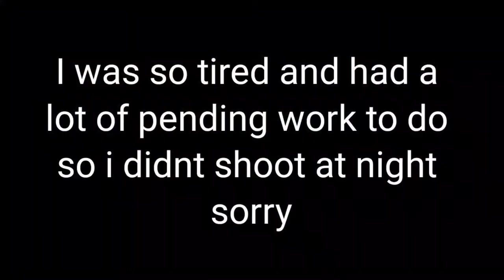MY VLOGGING SETUP AND GEARS I USE ❤️😊 | BEST BUDGET VLOGGING SETUP FOR BEGINNERS